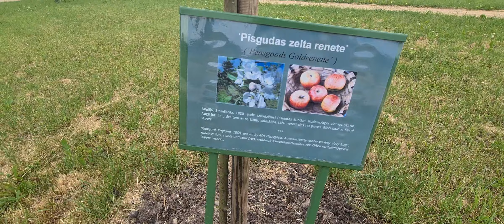Rundāles pils - kam piederēja un pieder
Rundāles pils zelta zāle (hercoga troņa zāle).

Kurzemes un Zemgales hercogs Ernsts Johans Bīrons Rundāles muižu iegādājās 1735. gadā par 42 000 dālderu. Senā muižas kungu māja tika nojaukta, lai tās vietā uzceltu pašreizējo Rundāles pili. Ēku pēc Frančesko Bartolomeo Rastrelli projekta sāka celt 1736. gada 24. maijā. 1740. gadā hercogs kļuva par Krievijas reģentu, taču drīz tika gāzts un izsūtīts uz Sibīriju, pēc tam uz Jaroslavļu, rezultātā būvdarbi tika pārtraukti un atsākās tikai pēc hercoga atgriešanās no trimdas 1762. gadā. Būvdarbi tika pabeigti 1768. gadā. Pēc hercoga Ernesta Johana nāves 1772. gadā pili mantoja viņa atraitne Benigna Gotlībe, ap pili viņas uzturēšanās laikā tika izveidoti augļu dārzi.
Pēc Kurzemes un Zemgales hercogistes iekļaušanas Krievijas impērijā 1795. gadā hercoga pili un citus īpašumus nopirka valsts. Katrīna II to uzdāvināja sava favorīta Platona Zubova jaunākajam brālim ģenerālmajoram grāfam Valeriānam Zubovam, kas bija izcēlies Koscjuško vadītās sacelšanās apspiešanā un piedalījās 1796. gada Krievu-persiešu karā. Pēc Pāvila I nākšanas pie varas grāfs Zubovs krita nežēlastībā un pārsvarā uzturējās savā īpašumā Rundāles pilī. Pēc imperatora Pāvila I nogalināšanas 1801. gadā grāfs Zubovs pilī sācis rīkot lielas balles, piemēram, 1802. gada 10. oktobra Ražas svētkos pilī piedalījušies 1200 viesu.[2] Pēc viņa nāves 1804. gadā pili mantoja viņa brālis Platons Zubovs, kas šajā laikā esot pārsvarā dzīvojis savos Jonišķu īpašumos. Zubovi pili apmēbelēja no jauna, piebūvēja ieejas portikus centrālajam korpusam un iekštelpās iebūvēja vairākus kamīnus. 1812. gada krievu-franču kara laikā pilī bija iekārtota Napoleona Lielās armijas lazarete un pils parkā aprakti mirušie karavīri, kuriem tagad pils dārza stūrī uzcelts piemineklis. Pils tika izdemolēta – spoguļi izsisti, Katrīnas II dāvinātā bibliotēka iznīcināta. Platons Zubovs pilī apmetās tikai 1814. gadā. Neilgi pirms savas nāves kņazs Zubovs apprecēja Teklu Valentinoviču, kopā ar kuru viņš apmetās uz dzīvi Rundālē.
Pēc Zubova nāves 1822. gadā Tekla mantoja šo īpašumu un apprecējās ar grāfu Andreju Šuvalovu. No 1864. līdz 1866. gadam Rundāles pili kā savu vasaras rezidenci izmantoja viņu dēls Baltijas ģenerālgubernators Pēteris Šuvalovs, tādēļ 1864. gadā daļā pils telpu tika veikti sasteigti un nemākulīgi remontdarbi. Otrā stāva austrumu korpusa zāles un dienvidu anfilādes telpas tika atstātas reprezentācijai, bet dzīvošanai iekārtoja centrālā korpusa pirmā stāva telpas. Otrā stāva austrumu gala stūrī, bijušajā pils bibliotēkā, ierīkoja pareizticīgo kapelu. Pirmajā stāvā zem kapelas izveidoja vannasistabu ar grīdā iemūrētu keramikas baseinu. Dzīvojamo telpu iekārtošanai tika atvestas jaunas, greznas mēbeles un mākslas priekšmeti. Rundāles kariešu pagalmā un gar pili grāfs P. Šuvalovs lika iestādīt kastaņu alejas. Parka ornamentālais parters tika pārveidots par mauriņu, partera stūros tika iestādītas egles, ap baseinu – izveidots piramidālo papeļu aplis. Atjaunotajā Rundāles pilī līdz savai nāvei 1873. gadā dzīvoja vecā grāfiene Tekla Šuvalova. 1887. gadā veikti remonta darbi durvju aiļu paneļiem un parketam. Pēc Pētera Šuvalova nāves 1889. gadā pili pārņēma viņa dēls Andrejs Šuvalovs (1865—1928), 1889. gadā pils Zelta zālē restaurēja griestu gleznojumus, bet Baltajā zālē – stuka veidojumus, 1892. gadā Baltajā zālē tika atjaunots parkets un pilī iekārtoja gleznu galeriju. 1901. gadā parkā atradās daži paviljoni, oranžērija un būri zvēriem, kā arī no lodēm darināta piramīda.[3]
Pirmā pasaules kara un brīvības cīņu laikā pili izmantoja Vācijas armijas un Bermonta armijas vajadzībām. Pēc kara un agrārās reformas pils pārvalde tika nodota zemkopības ministrijai. Pils telpās tika izveidota skola, bet daļu telpu piešķīra kara invalīdu izmitināšanai. 1924. gadā tā tika iekļauta valsts pieminekļu sarakstā. 1932. gadā pils nodota izglītības ministrijai un tā tika pārbūvēta, lai piemērotu skolas vajadzībām. Pēc Otrā pasaules kara pilī atradās graudu noliktavas, pēc to likvidēšanas skola pārņēma arī šīs telpas. Skola pilī atradās līdz 1978. gadam.
1963. gadā pili pārņēma Bauskas novadpētniecības muzejs, kas tur izveidoja savu filiāli. 1965. un 1971. gadā Latvijas PSR Ministru padome lēma par Rundāles pils restaurāciju. 1972. gadā tā kļuva par neatkarīgu muzeju un tika uzsākts intensīvs restaurācijas darbs ar valsts
 piešķirto ikgadējo finansējumu, kas turpinājās līdz 1992. gadam. Pēc tam restaurācija un pils parka veidošana notika ar mērķa ziedojumu un dotāciju palīdzību. Valsts dotācija muzejam 2006. gadā bija 872 tūkstoši latu, 2007. gadā 1 miljons 330 tūkstoši latu. Papildus no Eiropas Savienības struktūrfondiiem tūrisma infrastruktūras pilnveidošanai Rundāles pilī 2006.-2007. gadā tika piešķirti 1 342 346 latu Eiropas Reģionālās attīstības fonda (ERAF) finansējuma.[4]